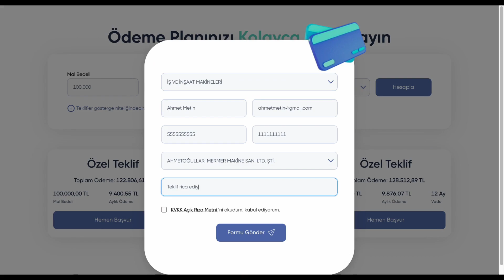Bakın geçen haftanın en çok kazandıranı ne oldu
**FİNANS SOKAĞI Programı - Haftanın Yatırım Araçları Değerlendirmesi**

Bu hafta yatırım araçlarından borsa, altın ve dolar kaybettirirken euronun kazandırdığı görüldü. Detaylı analizler ve önemli gelişmeler için videomuzu izlemeyi unutmayın!

**Başlıklar:**

1. **Borsa haftayı nasıl tamamladı?**
2. **Altının gram fiyatı ne kadar düştü?**
3. **Dolar ve euro fiyatları nasıl değişti?**
4. **İngiliz sterlini ve İsviçre frangı nasıl etkilendi?**
5. **Yatırım fonları bu hafta ne kadar kazandırdı?**
6. **BES fonları bu hafta nasıl performans gösterdi?**
7. **Hangi fonlar en çok değer kazandı ve kaybetti?**

**Arama Soruları:**
- BIST 100 endeksi haftalık performans
- Gram altın fiyatları 2024
- Dolar kuru ne kadar?
- Euro kazandırdı mı?
- Sterlin ve İsviçre frangı ne kadar düştü?
- Yatırım fonları getirileri
- BES fonları performansı

🌟 GGlease: Makine ve Ekipman Yatırımınız İçin Doğru Adres! 🚀

Merhaba değerli izleyiciler! GGlease ailesine hoş geldiniz. Bugün sizlere "Başlamak bitirmenin yarısıdır" felsefesiyle yola çıkan GGlease'in sunduğu muhteşem avantajları paylaşacağız.

💼 Başlamak Bitirmenin Yarısıdır: Makine ve Ekipman Yatırımınıza Doğru Adımı Atın!

Makine ve ekipman yatırımı yapmak istiyor, ancak nereden başlayacağınızı bilemiyorsanız, endişelenmeyin! GGlease, uzun vadeli finansmana erişebilmeniz ve nakit akışınızı öngörebilmeniz için tasarlanmış mükemmel bir çözüm sunuyor.

⚙️ Neden GGlease'i Seçmelisiniz?

🌐 Her An Her Yerden Leasing Teklifi Alın
💸 Öngörülebilir Nakit Akışı
🔄 Esnek Mal Bedeli, Peşinat ve Vade Seçenekleri
📈 Zengin Satıcı Listesiyle Anında Başvuru İmkanı

Web sitemize girerek, ayda ne kadar leasing taksidi ödeyeceğinizi kolayca öğrenebilirsiniz. Mal bedeli, peşinat, para birimi ve vade seçeneklerini dilediğiniz gibi değiştirerek, size en uygun leasing teklifini anında bulabilir ve başvurunuzu hemen yapabilirsiniz.

💡 GGlease: Anında Birden Fazla Leasing Teklifi Sunan Platform!

GGlease, birden fazla leasing teklifini anında verebilen yenilikçi bir platformdur. Sizin için en uygun teklifi seçmek ve hemen başvuruda bulunmak için bizimle tanışın. Makine ve ekipman yatırımınız için doğru adımı atın ve işinizi GGlease avantajlarıyla büyütün!

İş dünyasında avantajlı konuma geçmek için GGlease'i takip edin, çünkü başlamak, bitirmenin yarısıdır!

🚀💼 GGlease - İşinizi Büyütmenin Yolu! 💼🚀